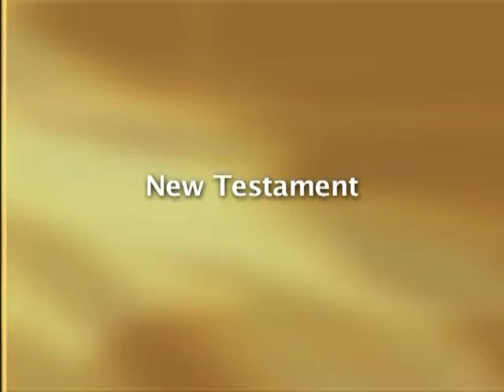Visual Theology - (10) Jerusalem